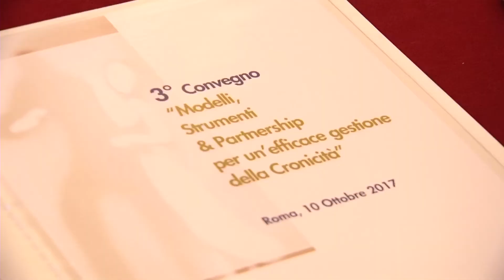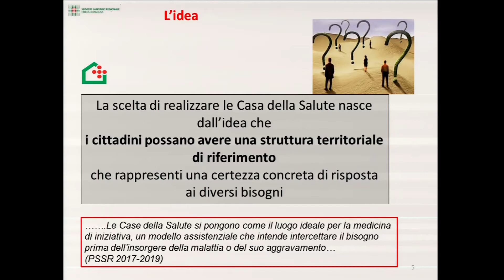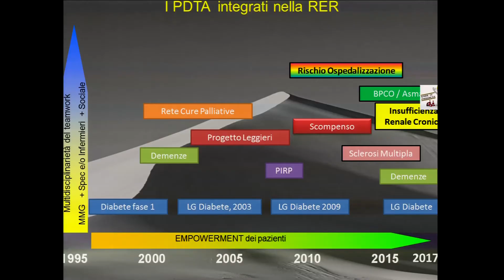Regione Emilia-Romagna: stato dell’arte della Cronicità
Dott. Antonio Brambilla, Resp. Assistenza Territoriale, Ass. Politiche Salute, Regione Emilia-Romagna